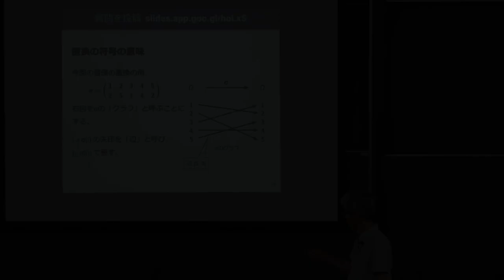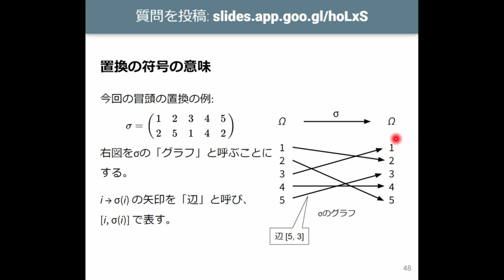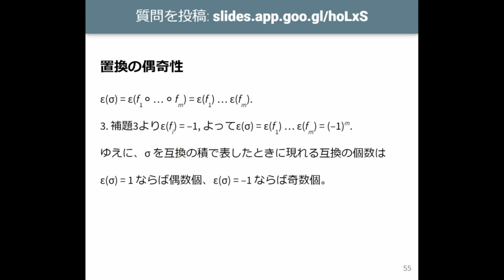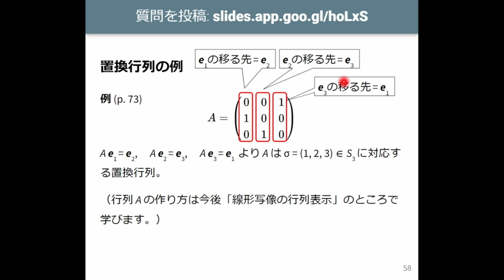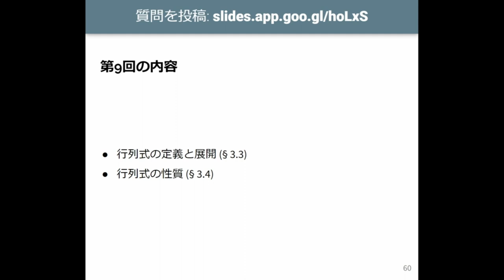線形代数I 2023 (8-5) 奇置換と偶置換、置換行列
奇置換と偶置換、置換行列．